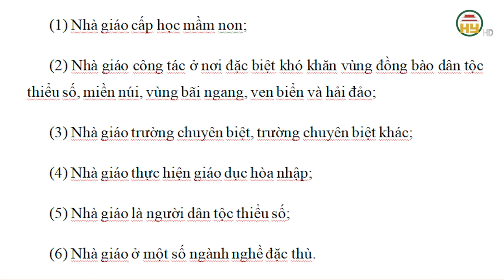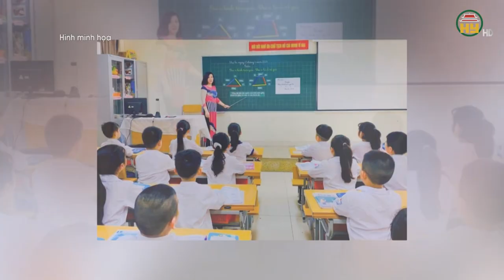6 trường hợp Nhà giáo được hưởng lương và phụ cấp cao hơn theo đề xuất mới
Hưng Yên TV | 6 trường hợp Nhà giáo được hưởng lương và phụ cấp cao hơn theo đề xuất mới#giaoduc
Theo đề xuất mới, nhà giáo được ưu tiên trong chế độ tiền lương và phụ cấp cao hơn trong 6 trường hợp đặc biệt.
Xin mời xem thêm
Tiktok: Truyền hình Hưng Yên
Facebook: Đài Phát thanh và Truyền hình Hưng Yên
Zalo: Đài PTTH Hưng Yên